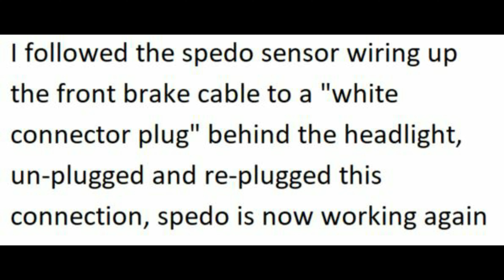2021 Beta 430 RR-S First ride, setup, impressions and short review